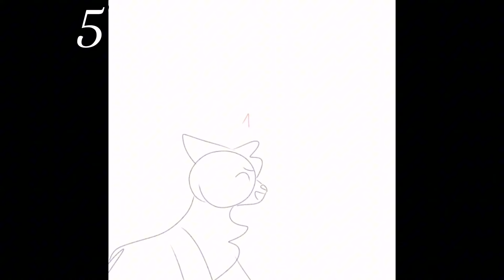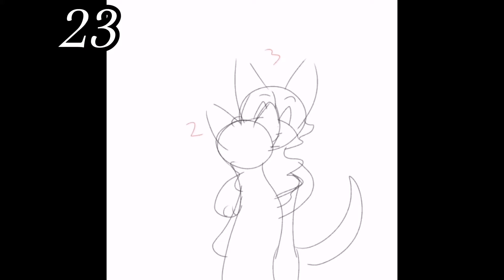Love is an open door "WariorrCats" ClearSky and stormy MAP ||BACKUP OPEN || 29 /29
Parts
1 @SpringFlowerOfficial
2 @Zomb_PL
3 @Speckled_fur
4 @Toriheh
5 @Shadow_any
6 @Dreamingstar.
7 @-lubie-pierogi-
8
9 chasteberry
10 @LionWest-hx4zf
11@Tworca_11
12  @Merysia186
13@warriorfan
14 @PiegowatyPyszczek
15 @PiegowatyPyszczek
16 @Mewwwwwww
17 @Merysia186
18 @tofiruka
19 @ZaRa__2137
20 @ZaRa__2137
21 @Speckled_fur
22 @Toriheh
23 @Blueee_2137
24 @lunarix_x
25 @lunarix_x
26 @lux
27 @Lisiia_
28 @Tworca_11
29 @Lisiia_
Cr @the_everest_edits
Rules

If you want to animate some part, you have to write how many parts you want. maximum 3 and then write down as many games as possible that you would like to do. And then I will choose the party number you specified for you.

If you cannot animate or your animations are not at a sufficient level, do not apply

Dimensions, preferably a YouTube rectangle. Animations should last as long as the party

If you don't get a part, you can join someone if they let you. And if you want, you can make a thumbnail on our discord where you will soon find the competition rules

Backup
1
2
3
4
5
6
7
8
9
10
11
12
13
14
15
16
17
18
19
20
21
22
23
24
25
26
27
28
29

Zasady

Jeśli chcesz animować jakąś część, musisz napisać, ile części chcesz. maksymalnie 3, a następnie zapisz jak najwięcej gier, w których chciałbyś zrobić. A następnie wybiorę numer partu , który dla Ciebie podałeś.

Jeśli nie potrafisz animować lub Twoje animacje nie są na wystarczającym poziomie, nie aplikuj

Wymiary, najlepiej prostokąt YouTube. Animacje powinny trwać tak długo, jak impreza

Jeśli nie dostaniesz roli, możesz dołączyć do kogoś, jeśli ci pozwoli. A jeśli chcesz, możesz zrobić miniaturkę na naszym discordzie, gdzie wkrótce znajdziesz regulamin konkursu party wysyłać na yt lub dc!